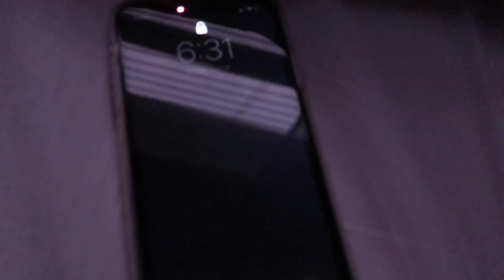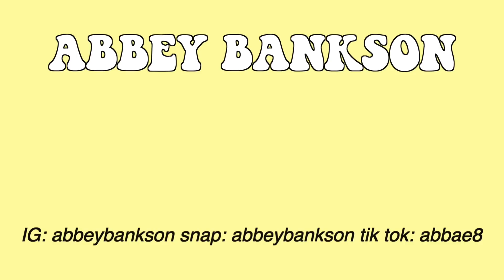i followed a *millionaire* morning routine for a week and this is what happened...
heyyyy guyyysss so since back to school is coming up, i figured i'd share my 6am morning routine with you!!! i was being really lazy until recently i decided to try and turn my life around and i'd encourage you guys to do it with me! If you start following this routine, take a picture of your alarm clock at 6:30 and post it on your story and tag me so i can see it!! This routine really really helped me start being productive again and its such a great start to my day. ANYWAY, thank u for watching and i love u guys so much.

text “FLOYD”
to 55156

follow me if u want idc
vsco: abbeybanksun
DEPOP: abbeybankson

if ur reading this comment your fav color and ill reply

i love you guys SO much you have no idea
-abbey bankson :)